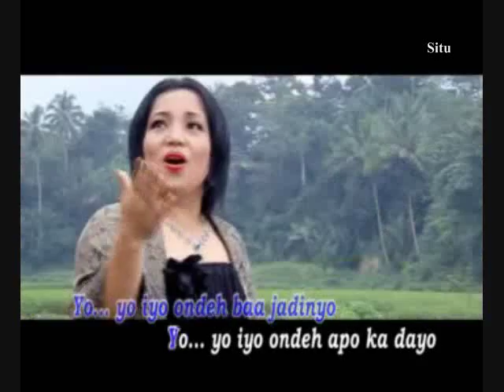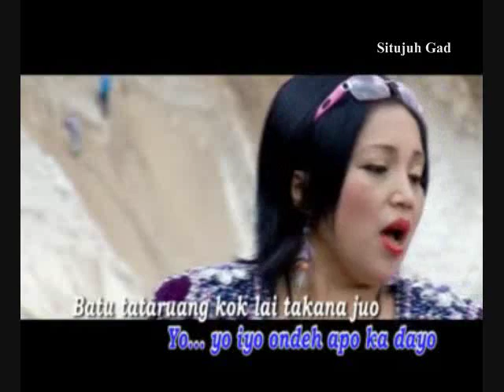Melati - Banang Sahalai